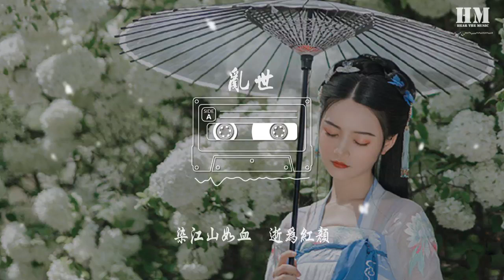鬼卞 - 亂世『黃沙漫天洗不清執念』【動態歌詞Lyrics】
亂世

00:01  作詞 : 鬼卞
00:02  作曲 : 鬼卞
00:30 戰歌入喉  鐵鏽入酒
00:35 一碗熱血灑將軍風流
00:37 前世熟透  今生回頭
00:42 炎黃之上誰能笑蒼穹
00:44 千軍萬馬勢如吼
00:45 我自瀟瀟一抹殘笛月如鉤
00:47 號角漫山殺意走
00:49 獨上高樓歷史半卷問不休
00:51 宮廷風雨千機鬥
00:52 何處塵埃不惹歲月惹人瘦
00:54 魂斷高堂琴聲奏
00:55 落紅悠悠寒光出鞘何人留
00:59 你繞指柔馥郁難丟
01:02 名利似仇怎麼能夠
01:05 天子俯首我不好逑
01:08 一剎千秋
01:10 黃沙漫天洗不清執念
01:13 成王敗寇只一劍之間
01:17 烽煙散盡荒滅了視線
01:20 染江山如血  逝爲紅顏
01:25 亂世不等  一現美人
01:29 遲了年輪緊鎖的黃昏
01:32 刀劍紛紛  風聲留痕
01:36 浸滿我那饕餮的體溫
01:39 傷疤滲着殺聲問
01:40 踏破城門不過爲了愛和恨
01:42 馬蹄等不及論證
01:43 芸芸衆生擁擠在權勢之門
01:45 我將廝殺編成文
01:47 書寫紅塵紛擾落定又一本
01:49 我知曉你還在等
01:50 待到龍袍易人便爲你加身
01:53 你繞指柔馥郁難丟
01:56 名利似仇怎麼能夠
02:00 天子俯首我不好逑
02:03 一剎千秋
02:05 黃沙漫天洗不清執念
02:07 成王敗寇只一劍之間
02:11 烽煙散盡荒滅了視線
02:15 染江山如血  逝爲紅顏

02:32 黃沙漫天洗不清執念
02:35 成王敗寇只一劍之間
02:38 烽煙散盡荒滅了視線
02:42 染江山如血
02:46 黃沙漫天洗不清執念
02:49 成王敗寇只一劍之間
02:52 烽煙散盡荒滅了視線
02:55 染江山如血  逝爲紅顏
03:03 beat by TanX
03:05 mixed by  TanX